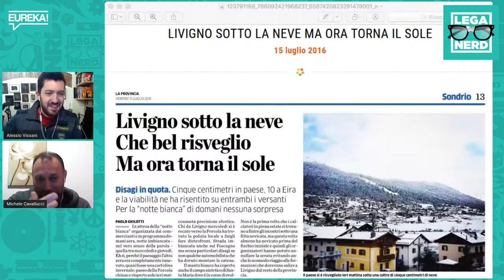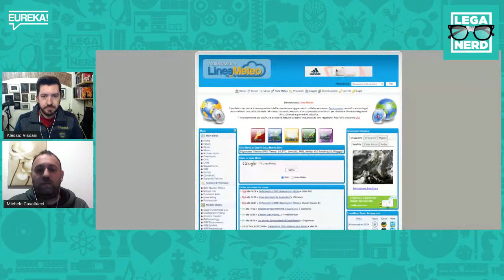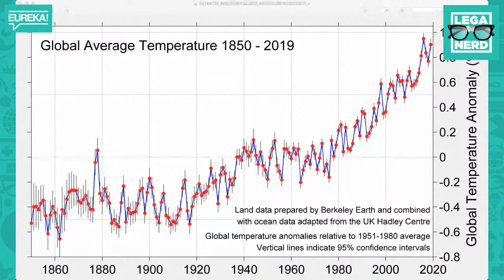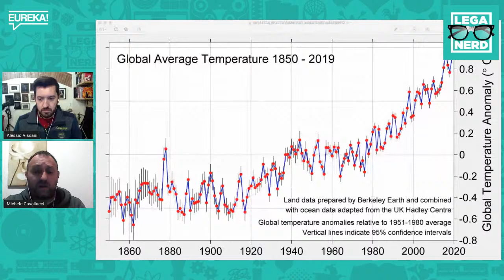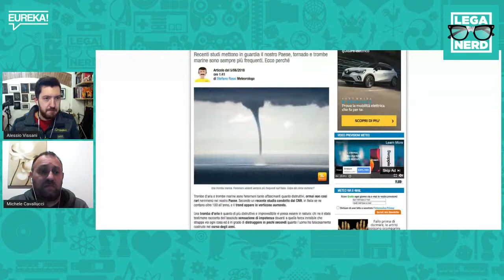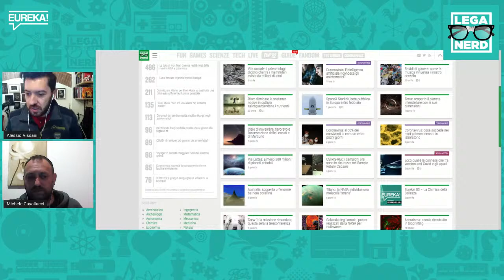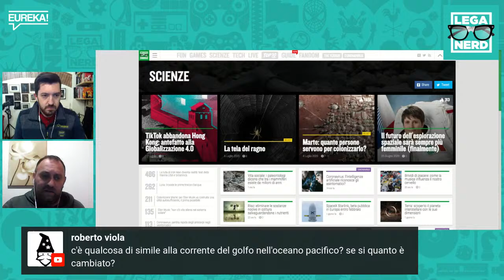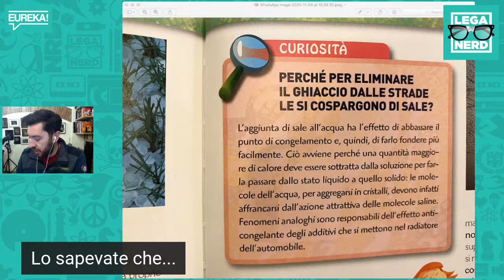Il Clima: come sta cambiando. Eureka 04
Nella puntata di oggi affronteremo insieme al meteorologo ed esperto Michele Cavallucci uno degli argomenti più dibattuti degli ultimi anni: il clima. La differenza tra tempo meteorologico e clima, i grandi eventi atmosferici e come la Terra sta rispondendo alle nostre azioni.